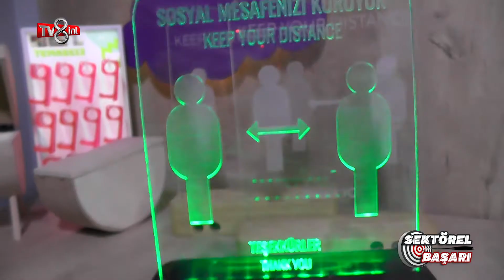STANDCIM - TV8 INT / SEKTÖREL BAŞARI